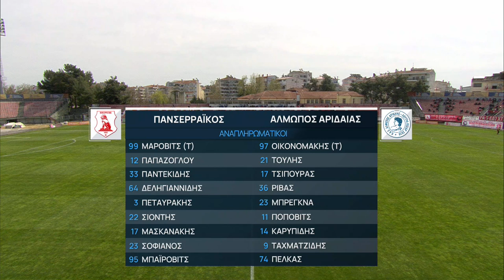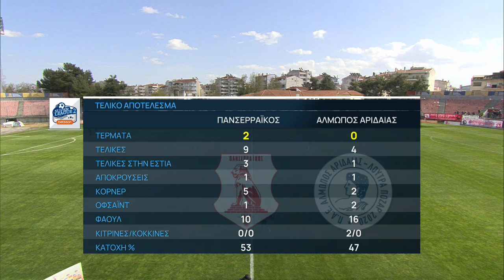Super League 2 | Πανσερραϊκός - Αλμωπός Αριδαίας | 01/04/2023 | ΕΡΤ